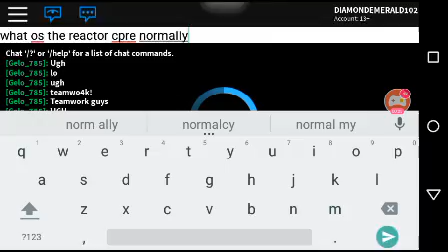Heir to the Monado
Shulk's lobby